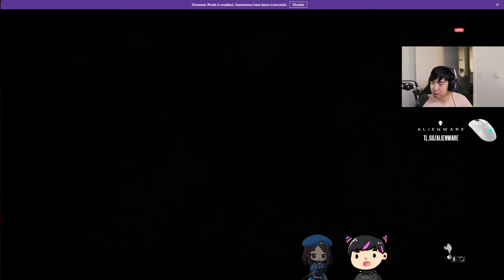I Coached My Opponents to Make It More Fair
Somehow, we have made it as the first seed in the final bracket of the Sajam Slam, with my teammates of LilyPichu, Scarra, RedRiotRoss, and Huntress! Since we're doing so well, I thought it made sense to coach the competition a little bit to make it a little bit more fair. The two in this video are @Eskay_OW and @brawlpro from team Brian_F. Hopefully this act of kindness doesn't cause us to lose and miss the finals at TwitchCon...

Street Fighter 6 is now available on PS5, PS4, Xbox Series X|S, and Steam.